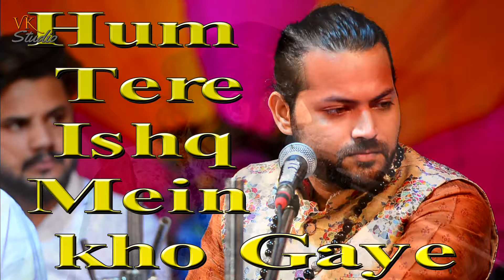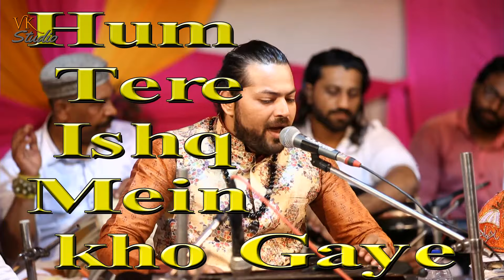हिट ग़ज़ल जुनेद सुल्तानी हमतेरे इश्क में खो गए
जुनेद सुल्तानी हमतेरे इश्क में खो गए लाइव प्रोग्राम  सॉयल ध्रोल जामनगर  वीके स्टूडियो
जुनेद सुल्तानी हमतेरे इश्क में खो गए  गज़ल २०२२
जुनेद सुल्तानी हमतेरे इश्क में खो गए  ग़ज़ल
सुपर हिट ग़ज़ल  जुनेद सुल्तानी  लाइव प्रोग्राम सॉयल  ध्रोल  जामनगर  वीके स्टूडियो

उर्स मुबारक  सॉयल ध्रोल=जामनगर
वीके स्टूडियो  जामनगर